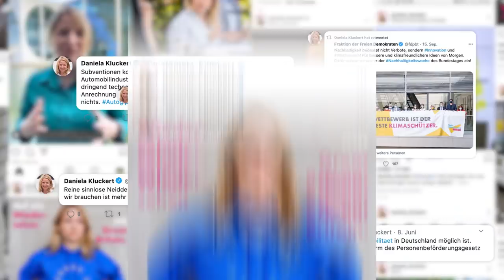FAHREN bald OHNE Führerschein??? / FRAGEN AN DIE ZUKUNFT mit Daniela Kluckert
Fragen an die Zukunft! Die werden wir ab jetzt regelmäßig stellen, denn: Unsere Abgeordneten besuchen in dem neuen Format Experten ganz unterschiedlicher Branchen, die mit ihrem Know-How die Zukunft mitgestalten. Um die Mobilität von morgen geht es in der ersten Folge. Unsere Verkehrspolitikerin Daniela Kluckert stellt an der Technischen Universität Berlin ihre Fragen zu autonomen Fahren, intelligenter Verkehrslenkung und ob man in Zukunft überhaupt noch einen Führerschein braucht. Schreibt uns, wie ihr „Fragen an die Zukunft“ findet und welche Institution wir demnächst besuchen sollten!